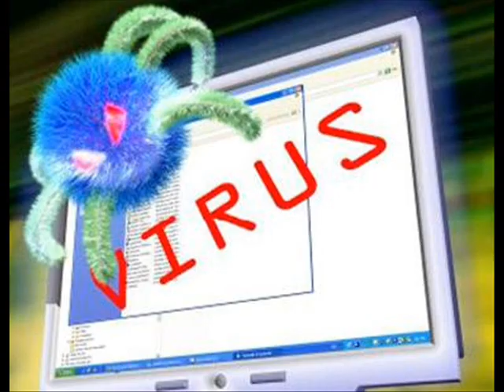يكفي زغردةً - مضحك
عزابي مقهورمن جيرانه
قصيدة ل د.محمد الأغا